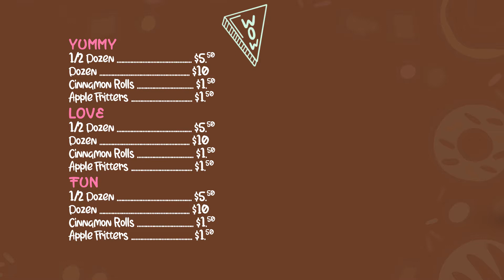Donut Shop - Screen 03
Digital Menu Boards & Signage . Made Easy & Beautiful.
The Easiest Digital Menu Solution by Crescent Media Technologies

The menu you display at your restaurant is much more than the list of options – It is the visual representation of your brand. Today's customer asks for an incredible experience and maximum interaction with brands in order to be impressed and attracted. To your delight, Crescent Media Technologies design next generation customer experience platforms in the form of digital menu boards. We combine immense ideation and technology and bring your brands to life with incredible menu boards. User-friendly, affordable, customizable, and customer-centric, Crescent’s dynamic digital signages and menu boards are everything that you desire to have in your restaurants in order to attain maximum attention and ROI.